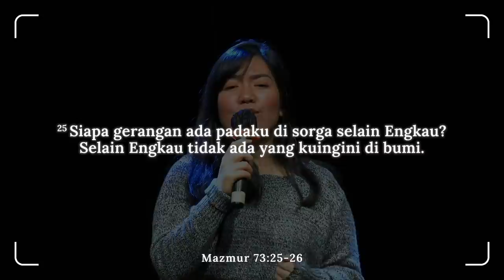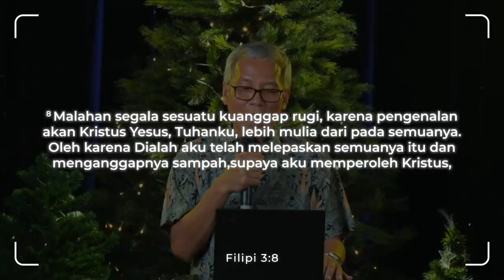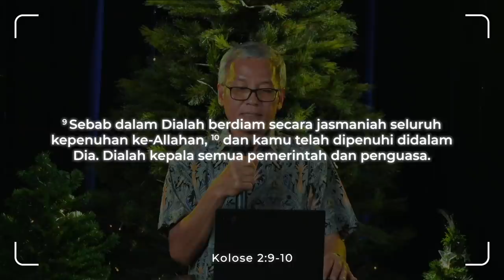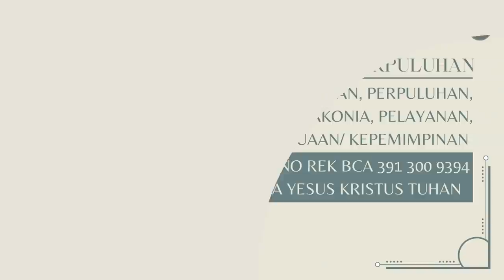Abbalove Palem Sunday Service | GUNAWAN PHAN - MENGALAMI KEHADIRAN BAPA (16/01/2022)